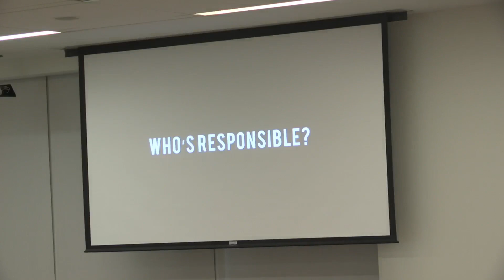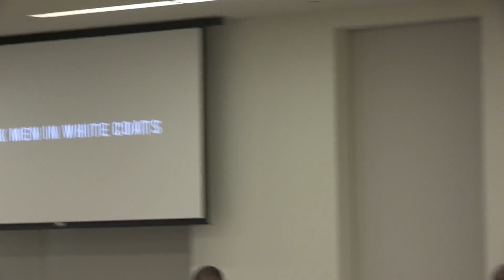SG's Enduring Conversations - Black Men in White Coats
The Bureau of Medicine and Surgery, in collaboration with the American Medical Association, presents a live discussion designed to increase diversity in the medical field.